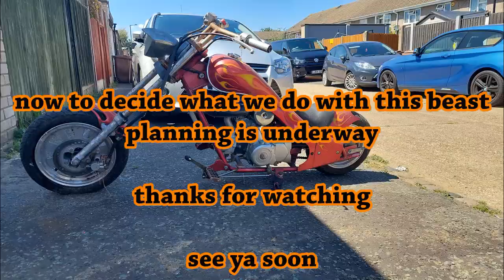MINI CHOPPER RESCUE - WILL IT RUN?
THIS IS A TOY HONEST
KIDS 50CC GONNA GET RUNNING AND HAVE SOME FUN WITH IN THE FUTURE